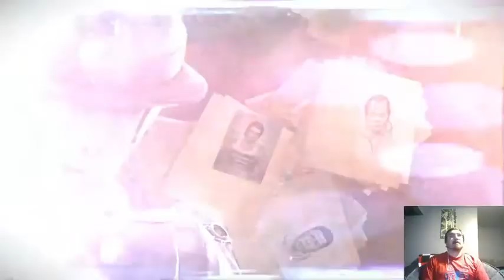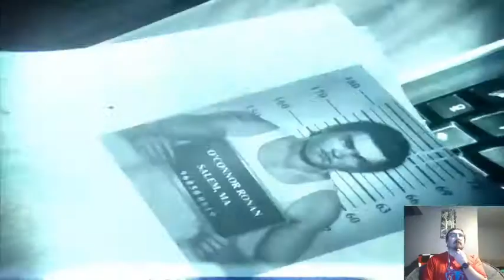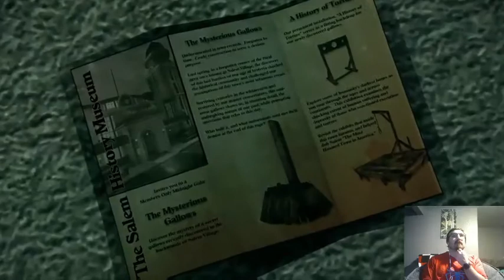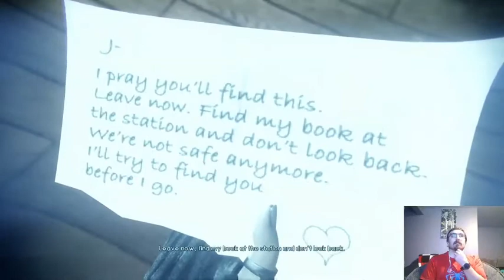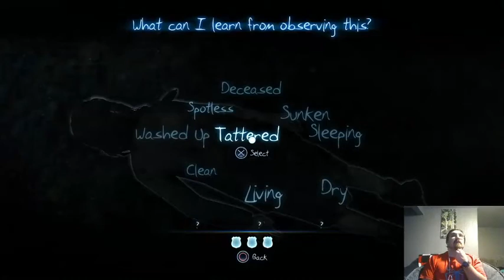Snyderman Plays Murdered: Soul Suspect Full Playthrough Pt. 4- Uncovering Facts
Hello dearies and dudes! In this episode we explore the SPD, uncovering more about our murder along the way. Then, we find our way to the graveyard with Joy where an unexpected visitor awaits us.